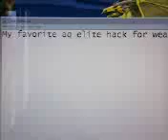Battleon:best sword hack ever!!!!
i love this sword and so should u!!! it's basicly instant kill.